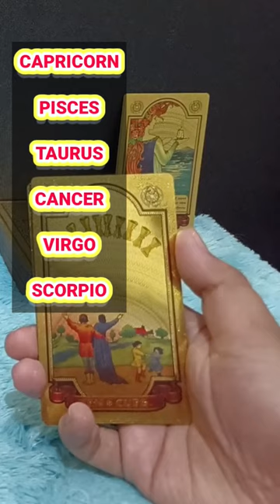6 ZODIAK HARUS HATI HATI ADA FITNAH DARI ORANG TERDEKAT